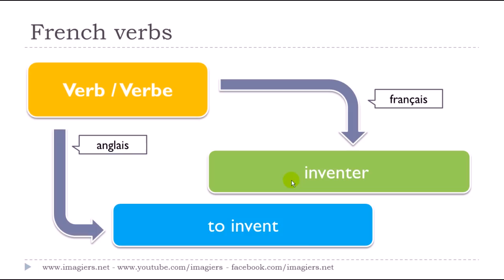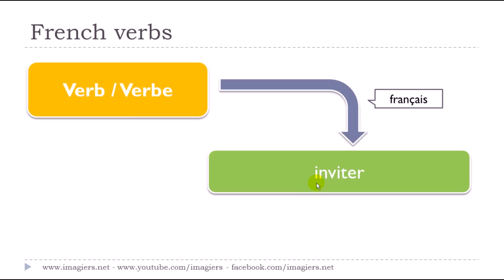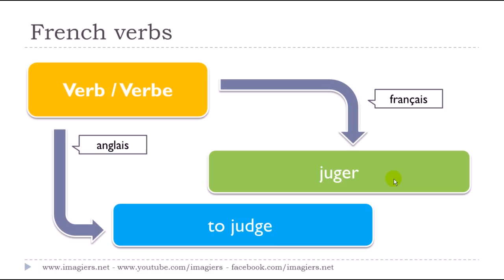LEARN FRENCH WORDS AND PHRASES # DAY 106